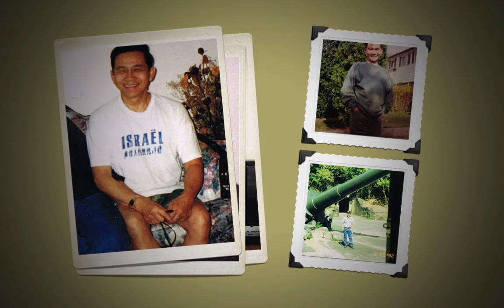Happy 85th Birthday Tatay!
Can't believe we were supposed to celebrate this milestone tomorrow but instead we are missing your handsome smile.

We love you Tay!